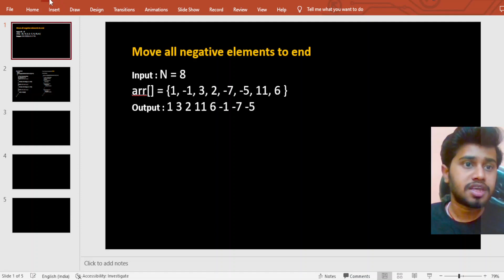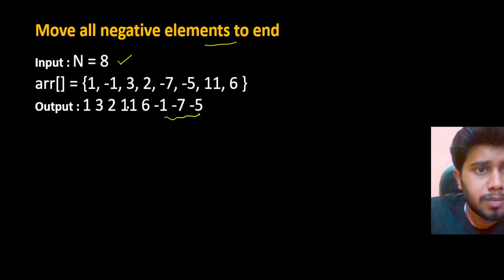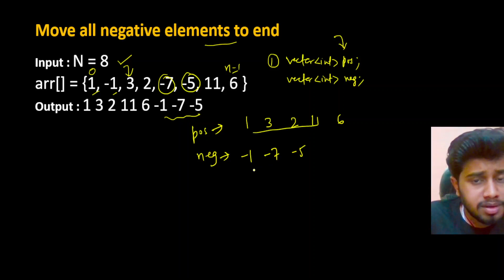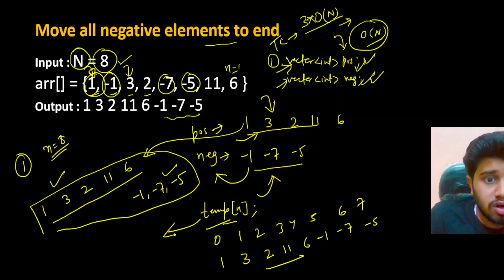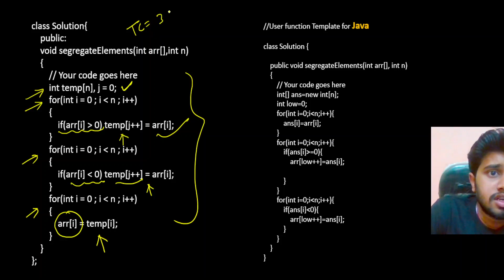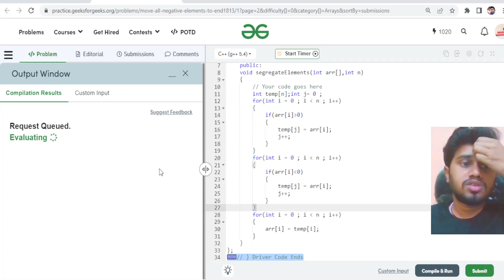Move all negative elements to end in array |Coder Army Sheet